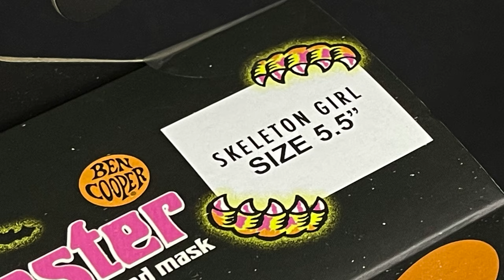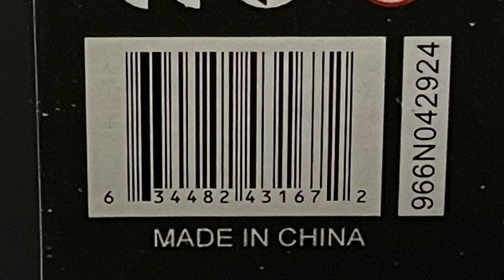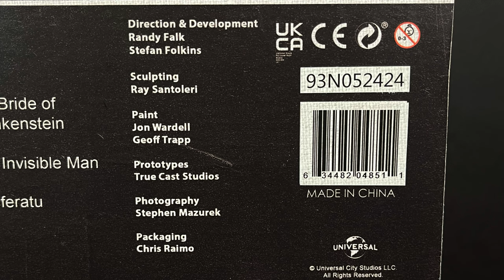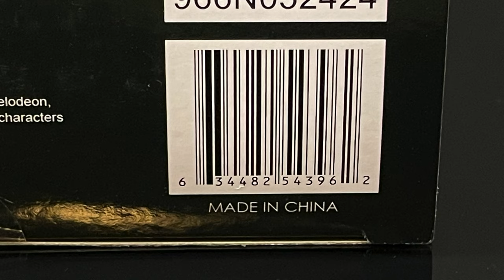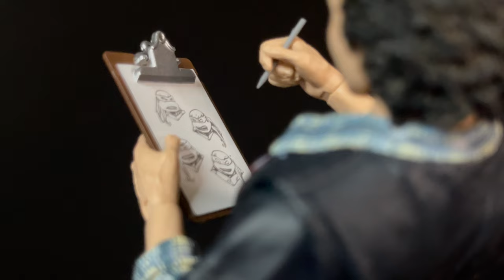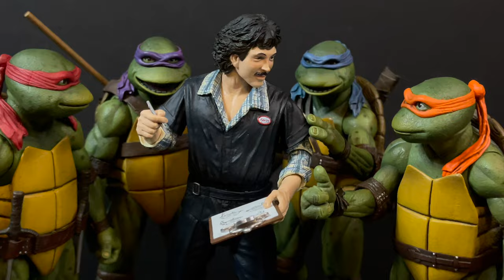2024 NYCC EXCLUSIVES - Kevin Eastman - GITD Invisible Man - Ben Cooper GITD SkeletonGirl | NECA Toys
Today, we are taking an early look at several of the NYCC 2024 Exclusives from NECA Toys!

Grab them on the con floor, at the NECA booth during NYCC ‘24

Or

September 25th-27th at 9am pacific/12pm east.